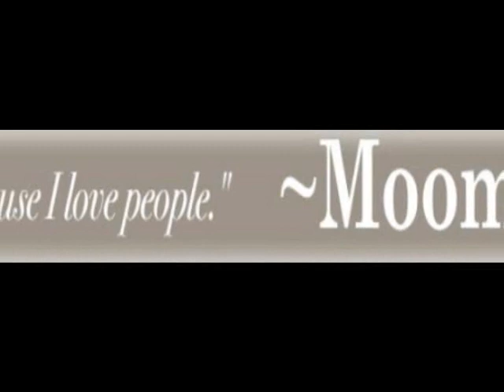Energy Shout To Moomay (healing)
Energy Shout To Moomay! Heal well and be surrounded with love and light that will strengthen you! Downtime with Jen Original songs by, Jennifer Korol